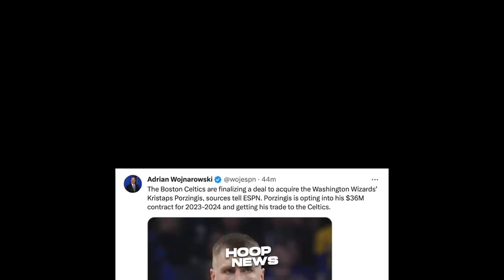Pasabog na Trade ngayong Offseason nila Porzingis, Smart at Jones!